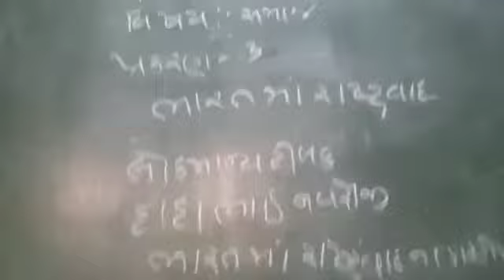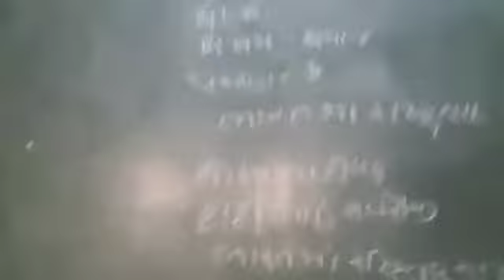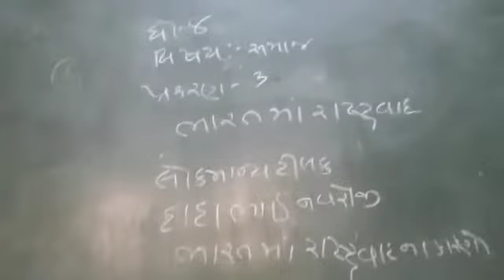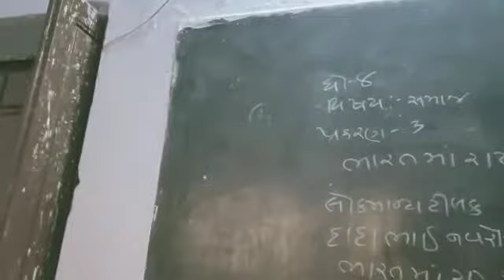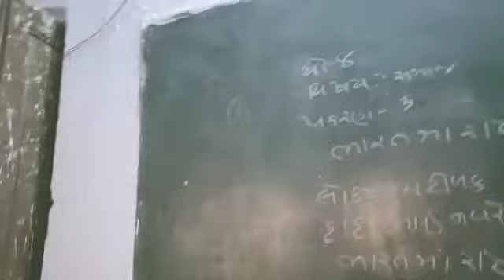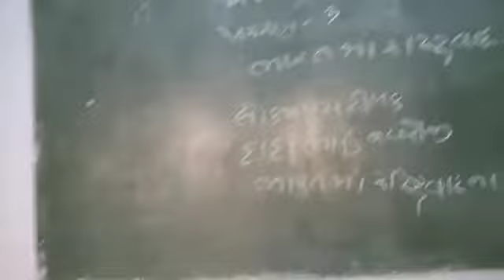2 January 2021(4)